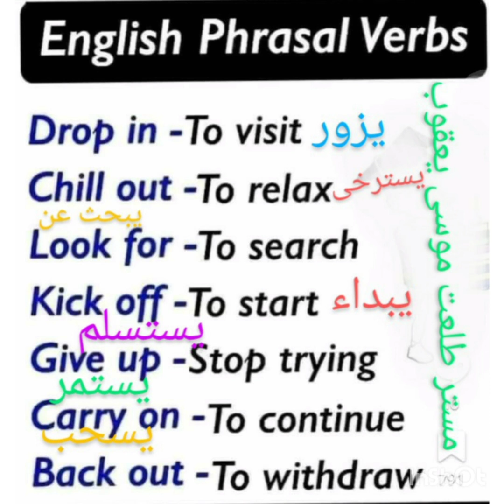phrasal verbs افعال عبارية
phrasal verbs@yes for english forever
افعال معيارية
انجليزي
give up